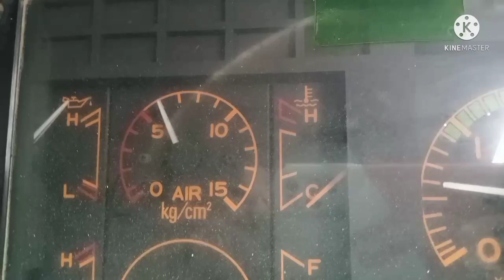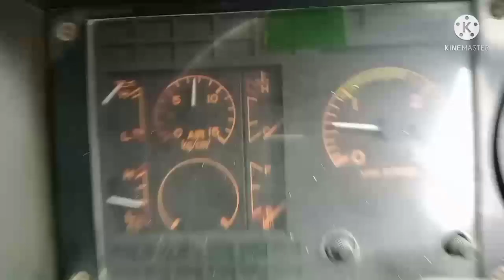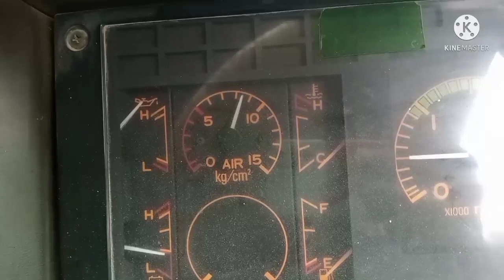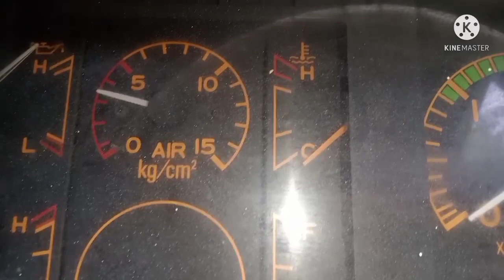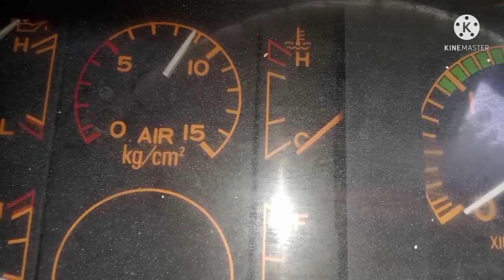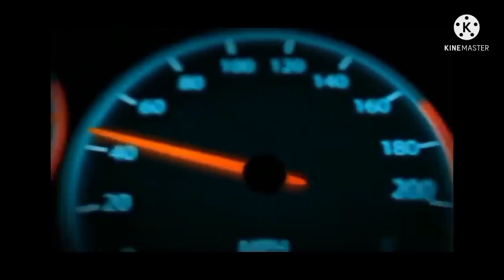How To Replace & Bledding Clutch Booster/ Master pump Truck Hino